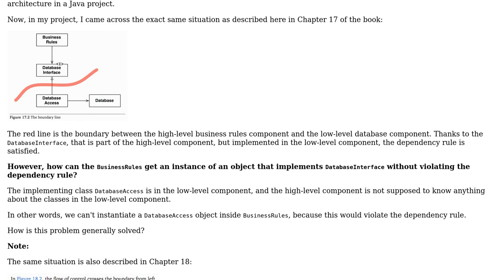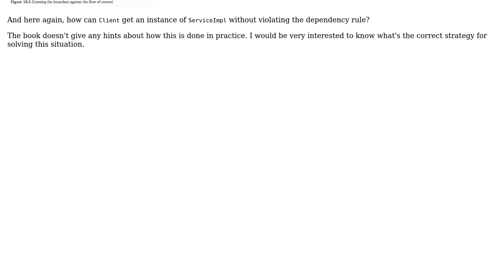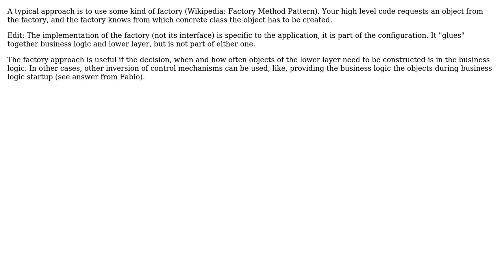Software Engineering: Clean Architecture: get instance in inner circle of class from outer circle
With thanks & praise to God, and with thanks to the many people who have made this project possible! | Content (except music & images) licensed under CC BY-SA | Music | Images & others | With thanks to user weibeld user Fabio user Dirk Herrmann and the Stack Exchange Network Trademarks are property of their respective owners. You are responsible for your own actions.